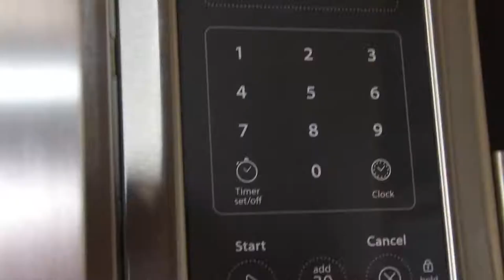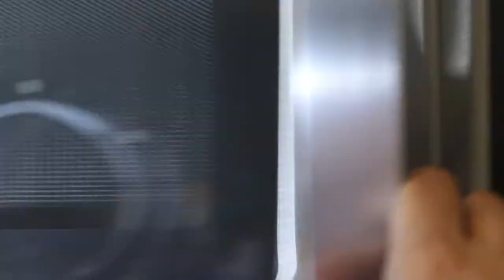(HINDI) 3 ways | How to roast peanuts perfectly using microwave, oven and stove top | Easy & Quick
Roasted peanuts in the pantry is an important meal prep which would make your everyday cooking hassle free without investing much time. Today i'l be showing how to roast peanuts perfectly every single time. To make it easier for you, i have done it in 3 simple and quick ways, using an oven, a microwave and stove top .

Leave your valuable comments, I would love to read them. Any suggestion is welcomed. Any video request do let me know and i will get back to you.